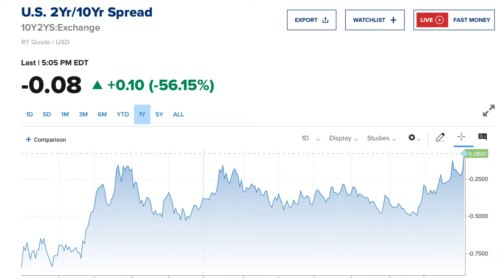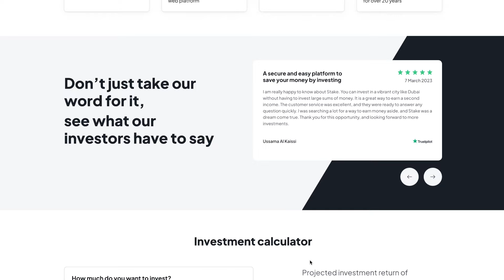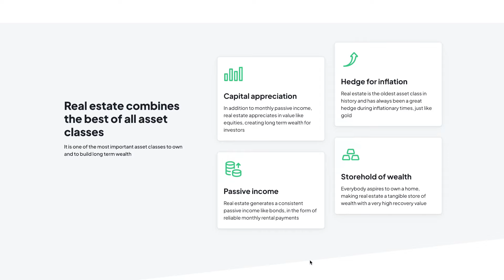BREAKING: The US Officially in Recession as per SAHM RULE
In this video, Yasin is covering market volatility and how SAHM rule triggered the recession today in the US.

Start your business in the US as a non-US tax resident but applying for ITIN and get $50 discount using my referral

 @Yasin Nizami